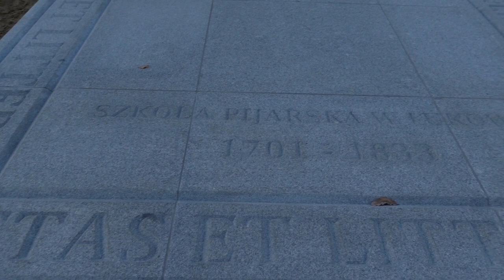Jak sprzedawać kursy internetowe?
W tym odcinku opowiadam o tym jak zaczęła się moja przygoda ze sprzedażą kursów internetowych. Jakie przeszkody musiałem pokonać. Dowiesz się coś o moim listonoszu oraz o tym jak pracować nad głową, gdy pojawiają się większe kwoty pieniędzy.

🎁 Odbierz prezent: ponad 1 200 nagrań VOD za 1 zł na 10 dni potem 169 zł miesięcznie